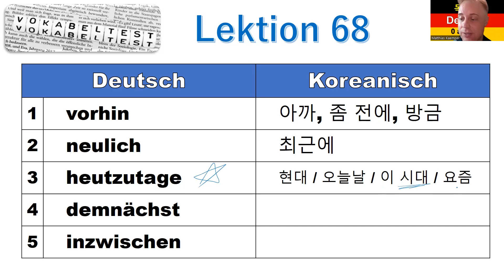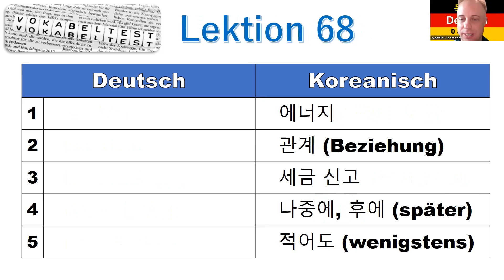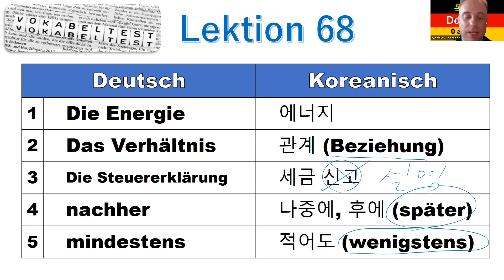독일어 중급 3 Lektion 68 시간 부사: 단어 테스트, Vokabeltest 540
중급 3 Lektion 68 시간 부사: 단어 테스트, Vokabeltest

8권 7만 원: 초급1-4, 중급1-4
 4 권 4만 원: 초급1-4

감사합니다.

Matthias Kämper